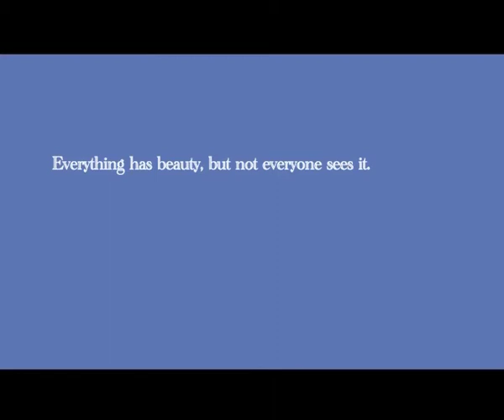One for the ugly girls - Melbourne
'One for the Ugly Girls' at La Mama Theatre, Melbourne
8-19 May 2013

Alistair Mitchell is a renowned artist who has lost his muse. Desperate to paint again, he orders a life model online and gets much more than he bargained for when Jade shows up at his studio.

Fresh from an award-winning, sell-out season at the 2013 Adelaide Fringe, One for the Ugly Girls is a comedy about grief, love, memory and inspiration.

Warning: Frequent nudity, coarse language, redheads.

One for the Ugly Girls
by Tahli Corin

Featuring
Lori Bell
Syd Brisbane
Hannah Norris

Director - Adriana Bonaccurso
Designer - Manda Webber
Lighting Design - Sam Hopkins
Sound Design - Stephen Moylan
Big thanks to Erica Nistico at Scout Digital
Marketing